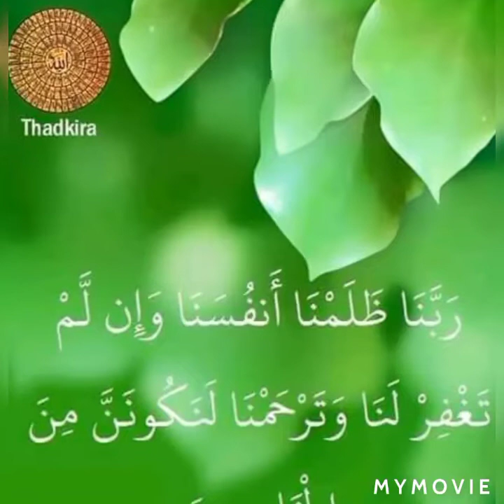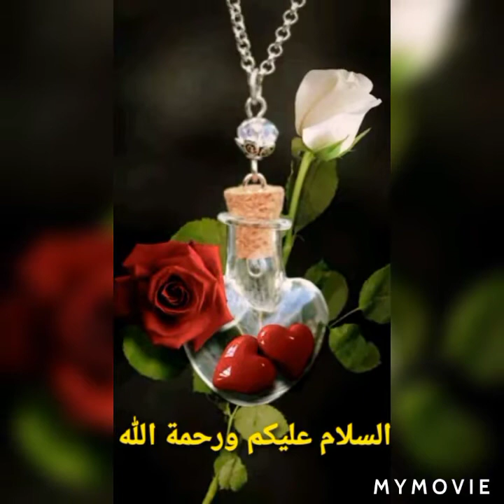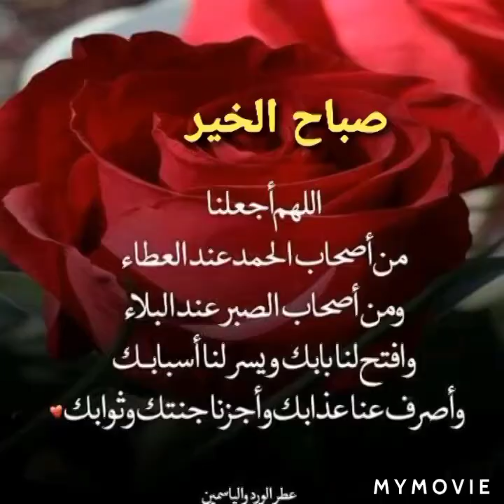Morning Prayer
ISLAMIC VIDEOS, MORNING DUS